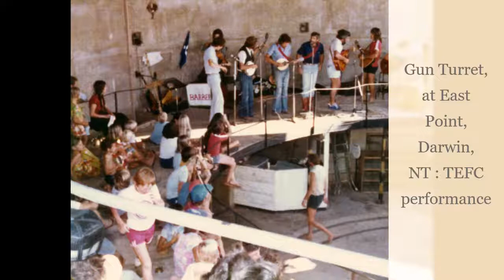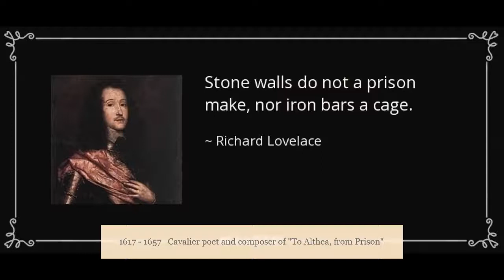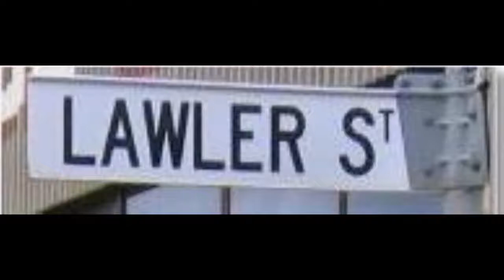PAUL LAWLER (of Darwin) - TURRET TALES Part 2 (10 tracks)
TALES from a TURRET (Old Darwin Daze!) - Part B

Firstly, please note that these are NOT recording studio tracks!

They come from many nights of Folk Club brackets in the 1980s, (complete with the odd glitch and some cut-off recording), in the sweaty heat of tropical Darwin and as such, are subject to the vagaries of the Human Condition – often including of course, quantities of The Amber Fluid via the ubiquitous Green Can!

The Top End Folk Club met for some 20 years in “The Gun Turret” – a WWII gun emplacement/s at East Point (but without the gun!) – great acoustics and the company of smileyface Green Tree Frogs out in the loos (well, trees were a rarity out there! :)

The banter between the songs – or even during them – whilst missing here in this clip, made for a very entertaining evening! Paul was whimsical, warm, generous, quick to laugh his VERY contagious laugh, and with a quirky sense of humour. A very funny man who could though, reduce you to tears with his next song ……. a beautiful singer and a beautiful man who is much missed in this world.

[ Yes, to be sure, he also had a shy, non-public, introspective, quite sensitive side too. As a bright, small-statured pupil in a Liverpool Catholic school populated by ex-Borstal Bully Boys, he had reinforced in him the value of making people laugh – as he attempted to evade getting his head punched in on a regular basis.    But Thank You, "Blessed John Almond" school, for helping ensure that he left home and family for Australia at the earliest opportunity, at age 18 - so that we Down Under had the absolute joy of the man for nigh-on 50 years. ]

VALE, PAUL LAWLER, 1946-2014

NB   The first 5+ minutes has various Internet pics added (including images of the Darwin Gun Turret/s) and some of the Composers, and the rest is devoted to 2 collages of Paul Lawler.

Tracks in Part B :

1.   SUGAR  BABE  -  adapted from Mance Lipscomb composition, via Gove Scrivenor  00:00

2.   TO  ALTHEA  FROM  PRISON  -  adapted from Dave Swarbrick’s (Fairport) setting of the
                                                              1642 poem by the imprisoned Richard Lovelace   03:05

3.   AYE WAUKIN, O  -  trad (but attrib. Robert Burns).    05:34

4.   DERWENTWATER’S  FAREWELL  -  trad (Jacobite) 08:38

5.   THE  BARON  OF  BRACKLEY (aka Inverey)  -  Child 203 - trad   13:12

6.   THE  LITTLE  BEGGARMAN  (aka Johnny Dhu et al)  -  Irish, possibly traditional?  18:52

7.   SON  OF  ROME  -  Paul Lawler composition**   (you’re welcome to sing it, but please
                                        ALWAYS attribute authorship)   20:47

8.   CEDAR  BAY (a poem by the late Vic McCristal re police injustices in
                              FN Qld in the mid 70s)    24:11
                              followed by
      THE  WORLD  TURNED  UPSIDE  DOWN  -  adapted from Leon Rosselson composition   26:01

9.   LOVE’S  LABOURS  LOST (aka Back Seat of the Holden)  -  Paul Lawler composition**
                                                    (you’re welcome to sing it, but please ALWAYS attribute authorship)
                                                    30:34

10.  THEY  DON’T  WRITE ‘EM  LIKE  THAT  ANYMORE (aka Dad’s Drunk Again)
                                                     adapted from Pete Betts composition   34:24

Thanks to Mike Manhire and Paul Stewart for enabling us to hear his voice, further Down the Track.

** APRA-AMCOS registered

PS from Richenda : If you appreciate me trying to source / save / create / present, these little Vignettes of Oz Music & History, please consider buying me a cup of coffee!   Thanks!